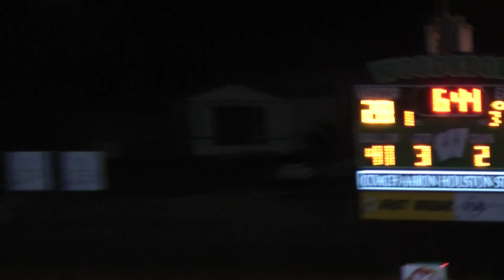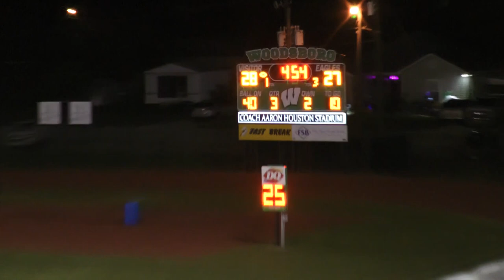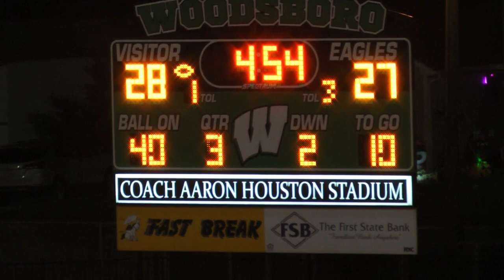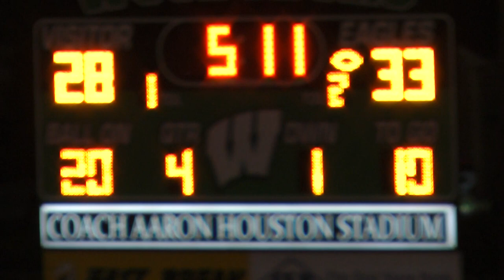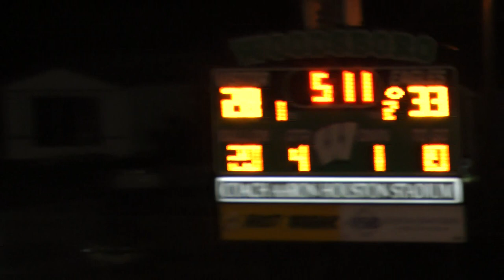MMA Vs Woodsboro Eagles Away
MMA Football Vs Woodsboro Eagles Away game
Final score MMA-36   Woodsboro Eagles-33